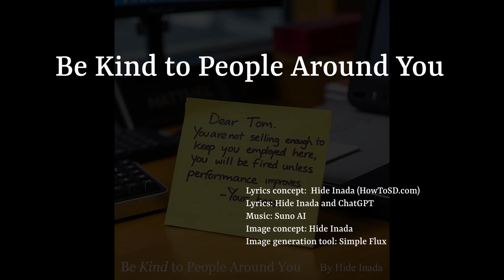Be Kind to People Around You